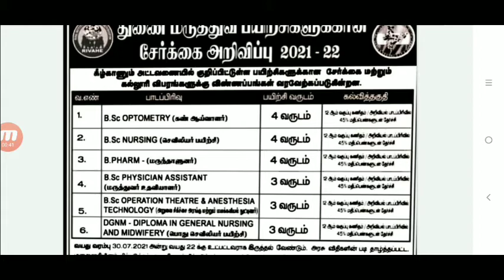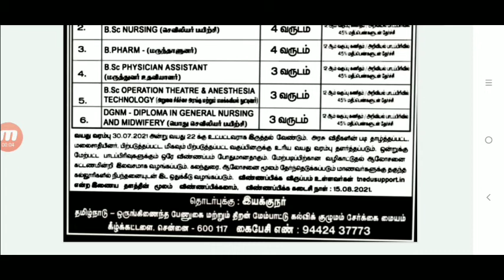துணை மருத்துவப் படிப்புகளுக்கான சேர்க்கை அறிவிப்பு 2021-2022